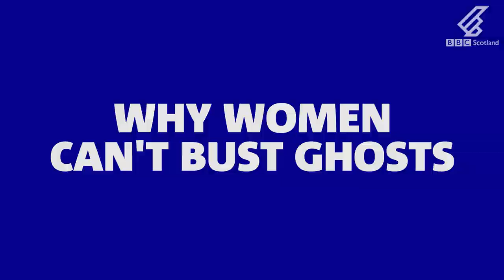Ghostbusters - why women can't bust ghosts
"Scientist" Eleanor Morton explains all.